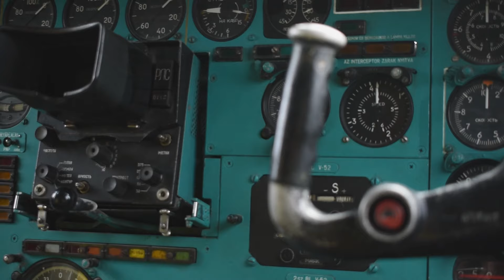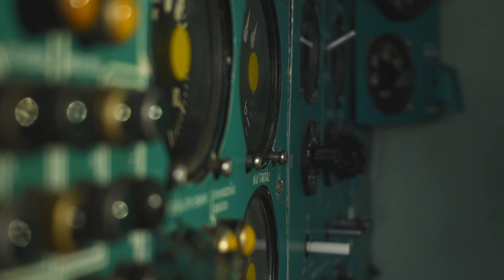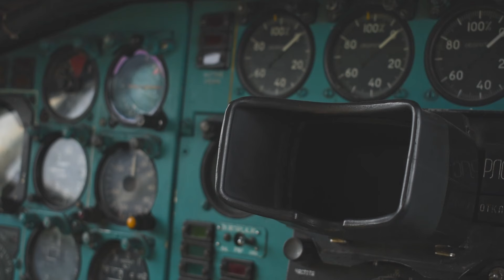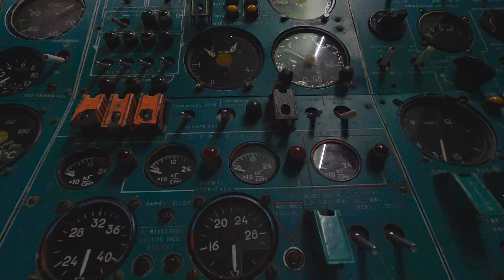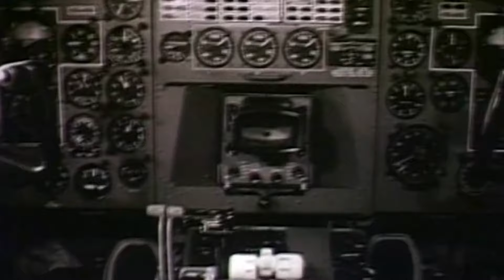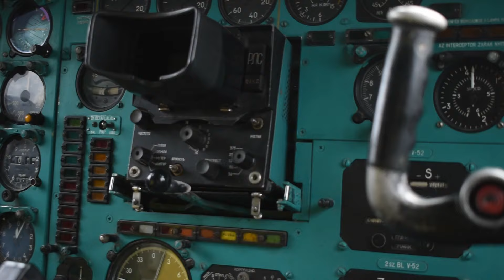A 121-es járat: a Malév túszdrámája 40 évvel ezelőtt Varsóban (Ep. 280)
Egy ország, ahol hónapok óta érvényben van a szükségállapot. Egy 20 év körüli kiskatona, aki disszidálni akar. Egy menetrendszerinti Malév járat, amely Leningrádból érkezik és Varsó érintésével Budapestre tart.

40 évvel ezelőtt több mint hatórás idegtépő túszdráma zajlott a Malév első Tu-154-esének fedélzetén a lengyel főváros repülőterén. Milyen megoldást szorgalmaztak a lengyel hatóságok, és hogyan próbálta kezelni a helyzetet a magyar kormány? Mi minden történt a repülőgép pilótafülkéjében és utasterében a hideg novemberi estén? Hogyan emlékszik a legkritikusabb pillanatokra a járat akkori elsőtisztje és fedélzeti mérnöke?

Antolik Tamással és Horváth Árpáddal idézzük fel az 1982. november 27-i eseményeket. (Szerkesztő: Kránitz Balázs)

Ha támogatnád az Aeroparkban látható repülőgépek újjászületését:
- Adomány utalással: 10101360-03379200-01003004 Légiközlekedési Kulturális Központ Közhasznú Nonprofit Kft. (Kérjük, a megjegyzés rovatba a következőt írd: adomány)